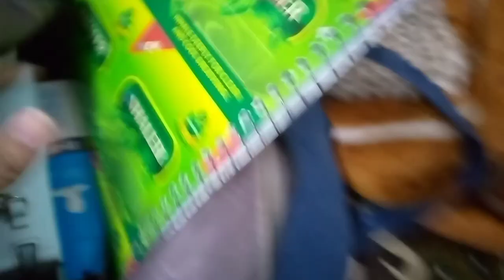Gcuf| one day at gcuf| tour of gcuf| a day in my life at university| visit my university 🎓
ASSLAM-O-ALIKUM!
IN this vedio, you will see what I do in daily routine of life, at that day , I visit a university you can say that tour of university 🎓, you must watch this vedio,

You will find a lot of blogs on this channel. Lots of fun, entertainment ,enjoyment will be here. Here on this channel you will be able to see beautiful cities and villages of Pakistan. Warriorgang454  is one of the national channel of Pakistan which provide you quality information. You will also be able to see how girls spend their time in hostel. Relatable stuff of your university life with a blend of refreshing comedy.

7-11 university,
9 units college,
university classes,
university students,
dr,
education,
one day at gcuf,
daily routine,
punishment,
university teachers,
uni,
class fellow,
nashata,
sleeping,
wash,